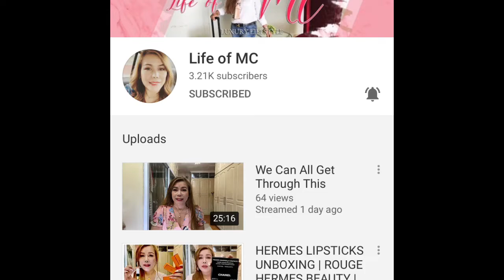BURBERRY / The Bag That Best Represents Me / Tag / Short Review / What Is In My Bag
Hello, my lovelies!😍 Today I am here with the tag video "The Bag That Best Represents Me", which was created by Jessica (YT channel Chicprofessor) and I was tagged by my beautiful friends Florence (YT channel Flo In The City) and MC (YT channel Life of MC).

Yours,
Sabina from Apple City 💕.